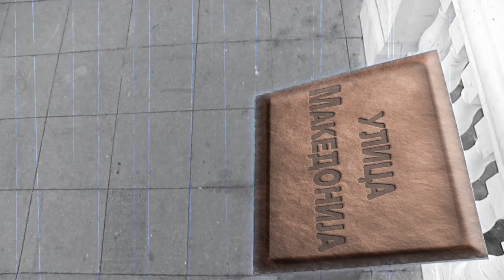Ulica Makedonija: Najavna spica